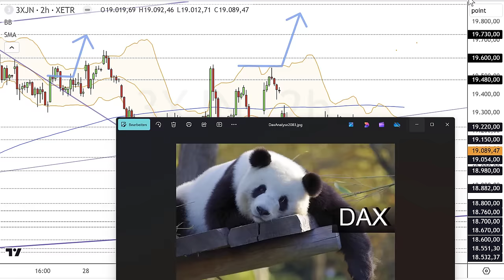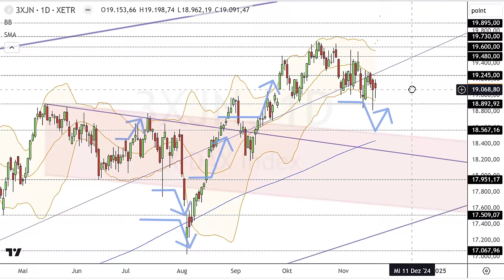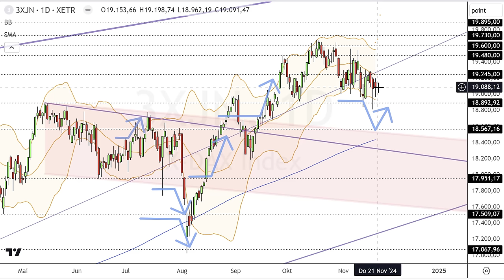Dax Analyse 21.11.2024